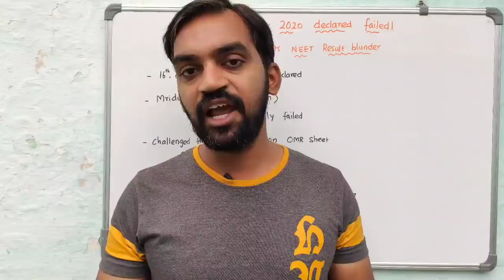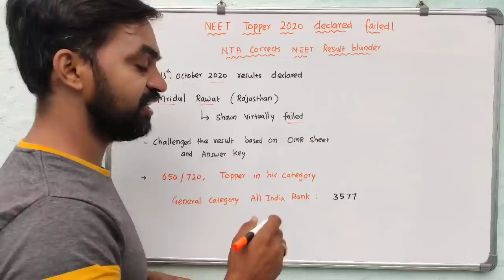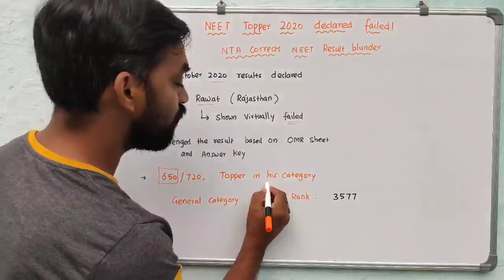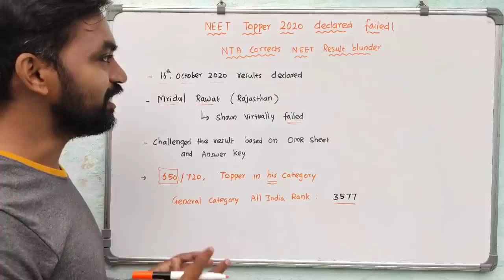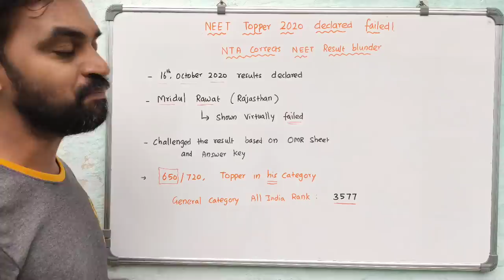NTA NEET Correction error proved | NEET latest | Mistakes in OMR correction